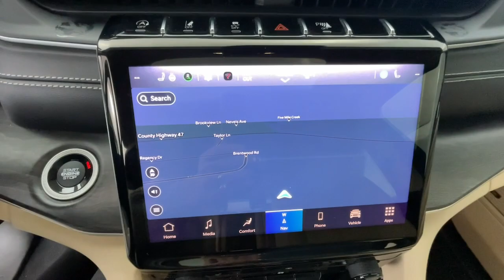2021 Jeep Grand_Cherokee_L Tuscaloosa, Birmingham, Hoover, Mccalla, Alabaster P4503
Bright White Clearcoat Used 2021 Jeep Grand_Cherokee_L Limited available in 5487 Academy Way, Bessemer, Alabama at Benton Nissan of Bessemer. Servicing the Bessemer, Tuscaloosa, Birmingham, Hoover, Mccalla an Alabaster, AL area.

#{MAKE}
#{MODEL}
2021 Jeep Grand_Cherokee_L Limited - Stock#: P4503

Clean CARFAX. CARFAX One-Owner.brAPPLE CarPlay/ANDROID AUTO USB/HANDFREE/SYNC BACK UP CAMERA LEATHER 3RD ROW SEATING SUNROOF/MOONROOF NAVIGATION/GPS/NAV NON-SMOKER.brbrbrPrice plus Benton benefits dealer added options taxes and fees.